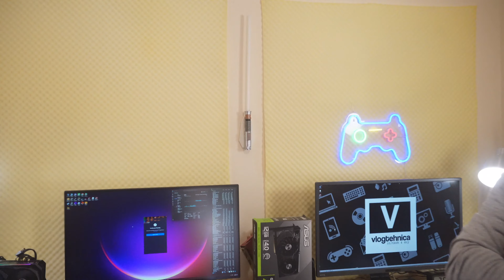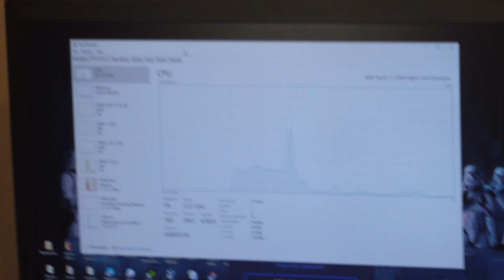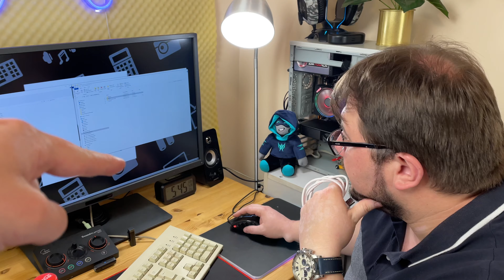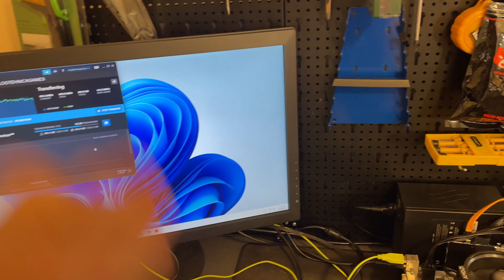Ce mai mesterim pe la studio intre clipuri si testari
Inca un clip din spatele scenei special pentru membrii.

Va multumim.

Cooler: Cooler be quiet! Pure Loop 360mm